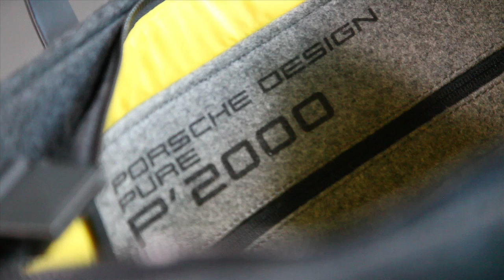"Porsche Design shooting" Making of . . . . , 2013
Kamera/Schnitt: Axel Schäffler